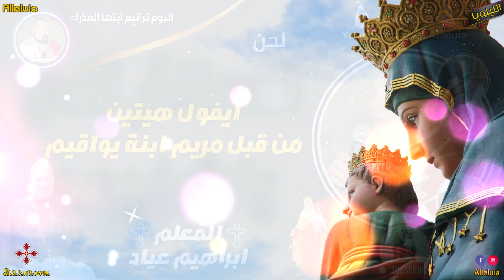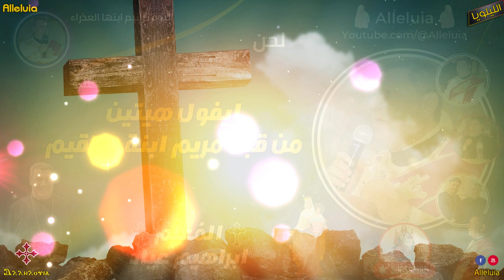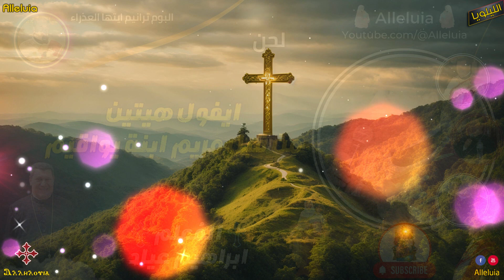لحن ايفول هيتين | من قبل مريم ابنة يواقيم - المعلم إبراهيم عياد